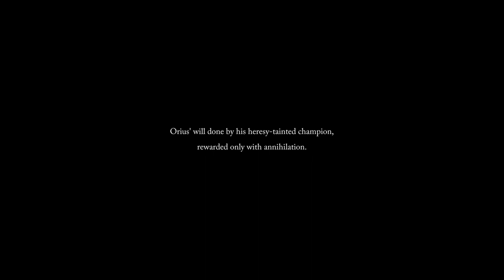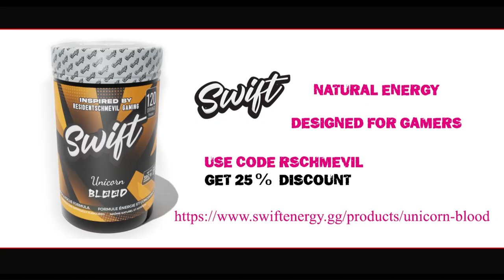Game Guides | Adyr the Bereft Exile | Radiance Ending | Lords of the Fallen Boss fight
Lords of the Fallen for Playstation 5, after 1.5 update. Pyric build, final boss in the game if you have cleansed the beacons. Defeating Adyr the Bereft Exile initiates the Radiance Ending.

Switching between using the Umbral Lamp and my catalyst has always been rough. I hate it to be quite frank with youn but i became rather good at it during this fight.

Keys to remember:

Some worshippers have Umbral Parasites shileding them, i found it easiest to deal with them as Adyr's spirit thing jumped into them, and not run around trying to locate them first and breaking their Umbral Parasite.

When overwhelmed by Adyr's posessed worshippers, take advantage of the surrounding structures to protect yourself and quickly regenerate health or mana etc. It is possible to herd some of them which is a great way to wipe out a lot of them quickly.

Avoid the lava pits the possessed worshippers leave behind, and use appropriate burn and ignite defences.

You only have a limited time to defeat Adyr the Bereft Exile, take too long (after Adyr has finally shut up) the worshippers will dissappear and you will be vaporised by Adyr's colossol attack.

Good luck and i hope i could help somebody out there!

You are loved and appreciated, and you are never truly alone. - R. Schmevil

Check out the official Residentschmevil Gaming flavour, Swift Energy's UNICORN BLOOD. The NATURAL and WONDERFULLY tasting energy supplement designed for gamers!!

and search for RESIDENTSCHMEVIL GAMING